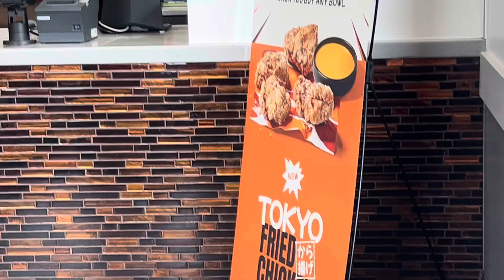アメリカの吉野家です。新メニュー東京唐揚げが追加されました。今日は照り焼きと唐揚げのコンビネーションです。